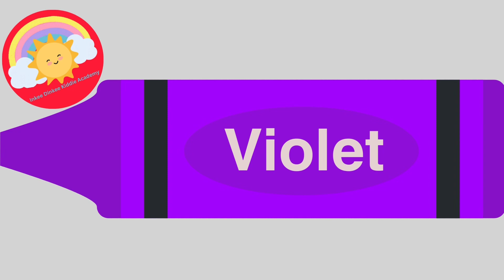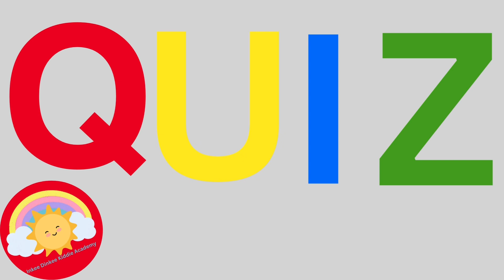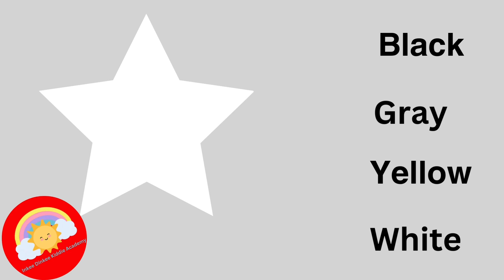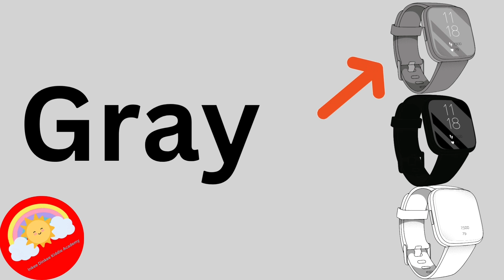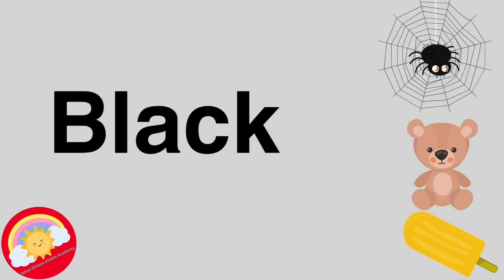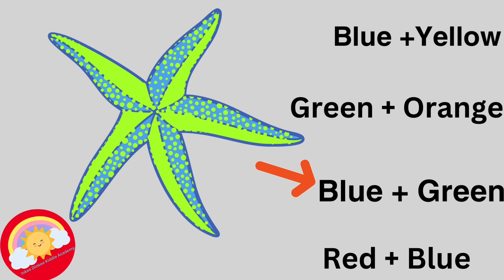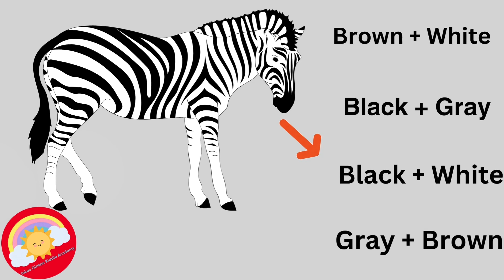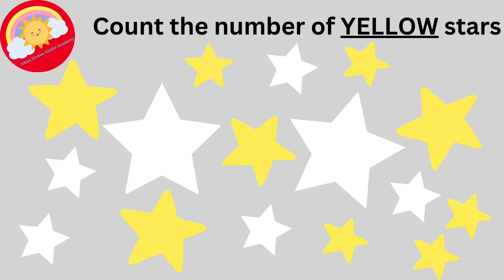Learn COLORS and TOP the QUIZ for kids, toddlers and kindergarten/COLORS@InkeeDinkeeKiddieAcademy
Learning colors is fundamental for children for several reasons:

1. Cognitive Development: Identifying and categorizing colors helps children develop their cognitive skills. It encourages critical thinking, problem-solving, and enhances their ability to recognize patterns and similarities/differences.

2. Visual Discrimination: Recognizing colors improves visual discriminations skills. This skill is  essential for reading, writing, and math, as it involves distinguishing shapes, letters, and numbers based on their colors.

3. Creativity and Imagination: Learning colors fosters creativity and imagination. Children can explore various color combination in art, design, and imaginative play, which stimulates their creativity and helps them express themselves artistically.

4.Preparation for Academic Learning: Many early learning concepts are introduced using colors. For instance, counting objects of different colors, sorting by color, and identifying color patterns are early math and literacy skills that children need for academic success.

5. Social Interaction: Understanding colors facilitates social interaction and cooperation. Children can engage in color-related games and activities with peers, promoting teamwork, sharing, and communication skills.

6. Environmental awareness: Recognizing colors helps children understand their surroundings better. They can identify and differentiate objects based on their colors, which contribute to their overall understanding of the world.

7. Safety: Teaching children about colors can also have practical implications for safety. For example, they can learn about the significance of traffic lights and safety signs, which are crucial for their safety when crossing roads or navigating public spaces.

Overall, learning colors is only about identifying hues but also about developing a range of cognitive, social and practical skills that are essential for children's overall development and success.

Learning is fun!@InkeeDinkeeKiddieAcademy